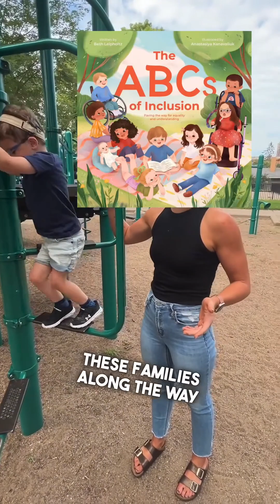Exploring Minneapolis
👋 Welcome back to our walk and talk series TrailsAndTales Today we meet Beth and her son Coop, behind @beth_and_coop,🌟👩‍👦 Join us for a this episode as Beth shares her inspiring journey of resilience, growth, and unwavering love as a mother to her son, Coop, who was born deaf as a result of Wardenburg syndrome and wears cochlear implants.

Beth's path has been one of learning, connection, and advocacy. Through the power of social media, she embarked on a journey to connect with fellow parents in the special needs community. This wasn't just about seeking support but about creating it, as she shared her family's unique story and experiences. Little did she know that her unwavering authenticity and strength would soon lead to a following in the hundreds of thousands on both TikTok and Instagram. 🙌💛

In this episode, Beth & I take a walk through Elliot Park and playground in Minneapolis, as her son, Coop, exudes his infectious energy and spirit. Amidst moments of chatter and a minor wipeout, Coop's indomitable resilience shines brightly

Through her journey, Beth's voice has become a beacon of hope and understanding for countless parents navigating the challenges of raising children with disabilities. Her dedication to empowering others led her to create a heartwarming children's book The ABC’s of Inclusion, designed to embrace and uplift kids with disabilities, reminding them of their boundless potential and the love that surrounds them. 📚🌈